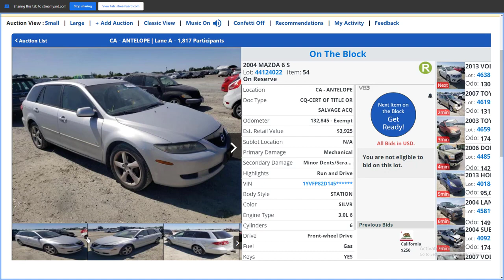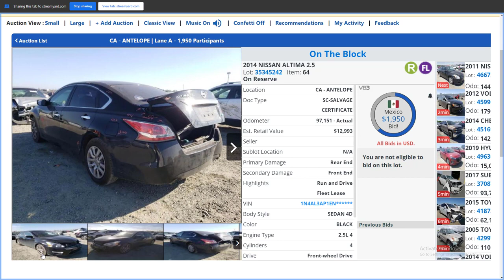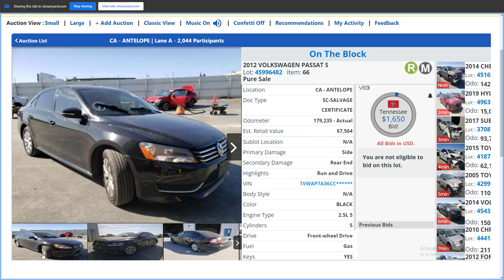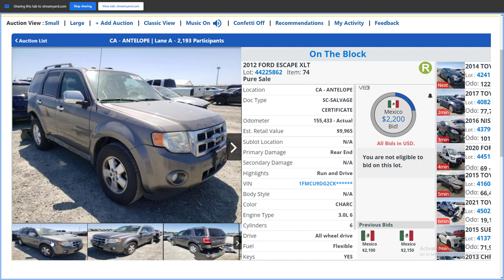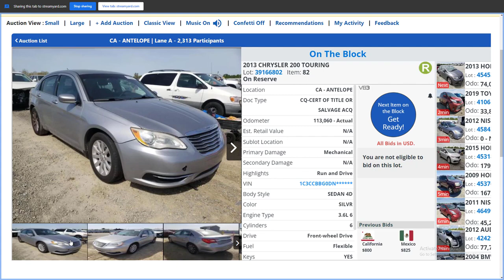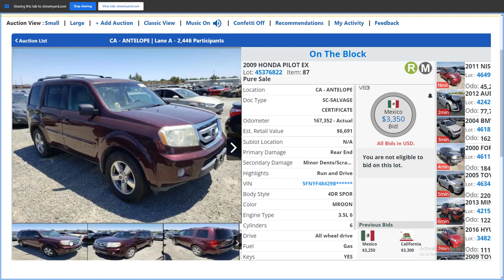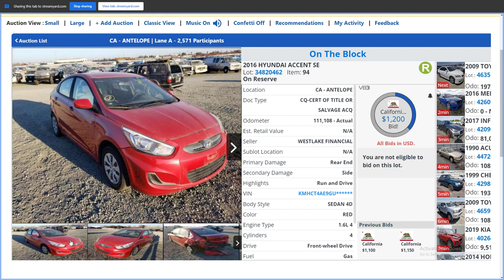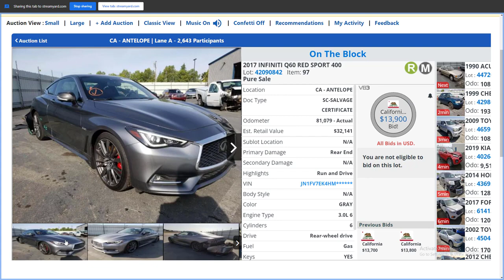Copart Auto Auction Live+Carnage That Runs & Drives?